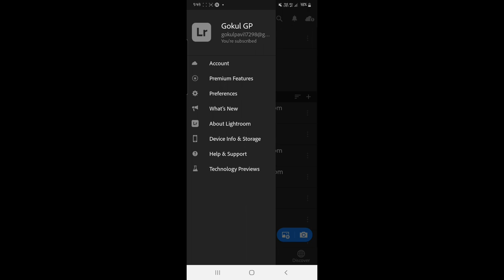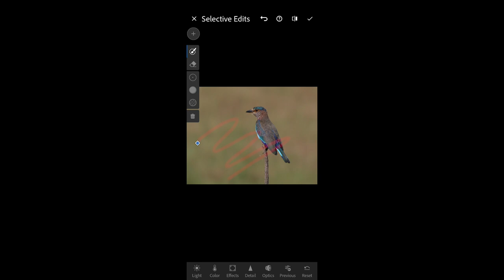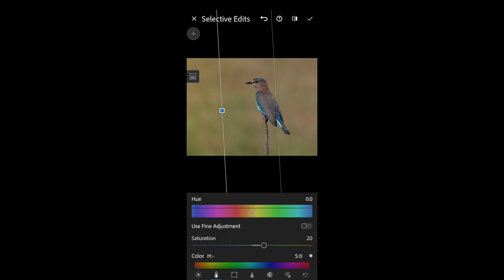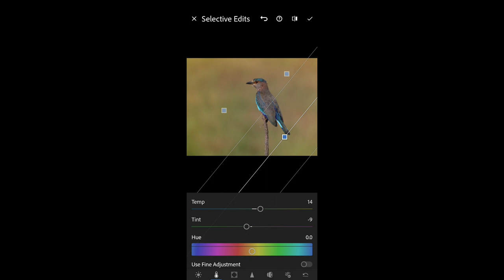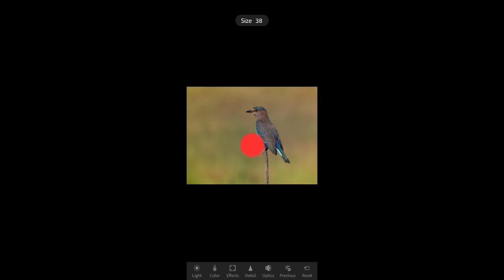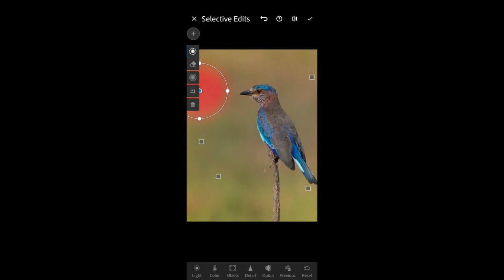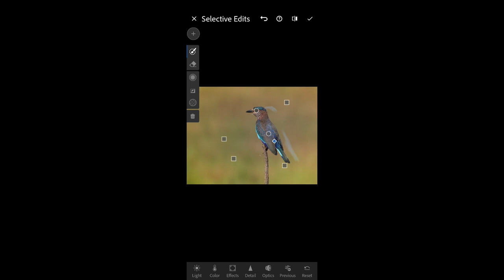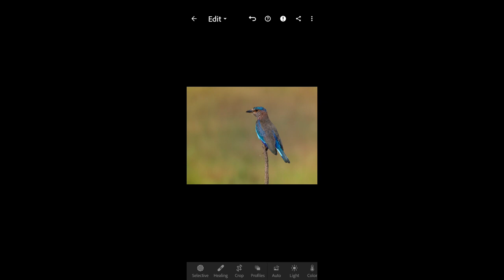LIGHTROOM editing in mobile | basic editing | lightroom in tamil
LIGHTROOM editing in mobile | basic editing | lightroom
in this video i shown lightroom editing in mobile its easy to edit .before it purchase lightroom premium from playstore  its gives a extra magical tools to show your pictures colourfull . cool and enjoy your LIGHTROOM editing in mobile